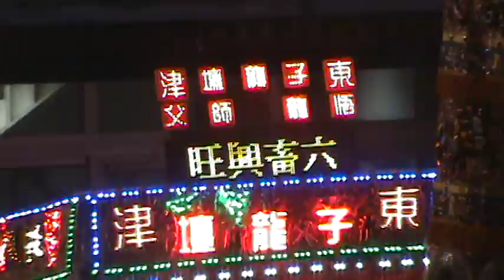屏東崁頂港東~港隆宮~祈安繞境~08 東津子龍壇 師父吃炮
屏東崁頂港東~港隆宮~盧府千歲~往麻豆代天府、南鯤鯓代天府會香回駕~巡香植福~祈安繞境大典 歲次庚寅(虎)年 陽(十)月)十三 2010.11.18